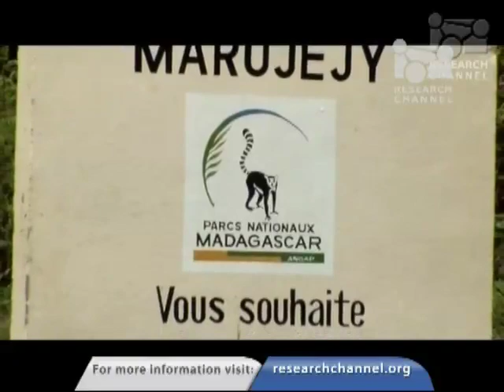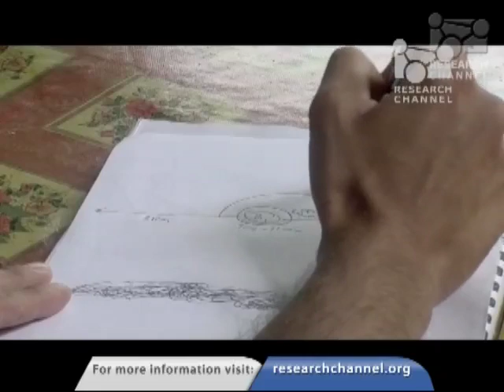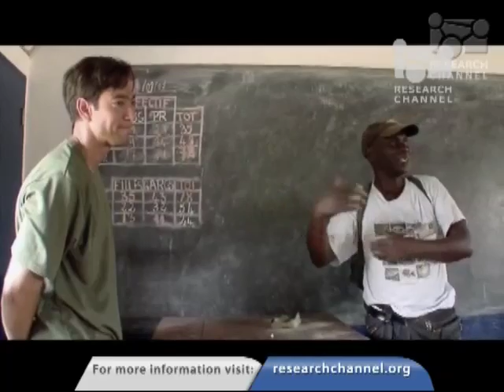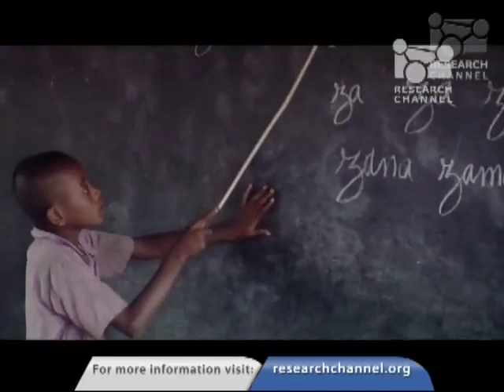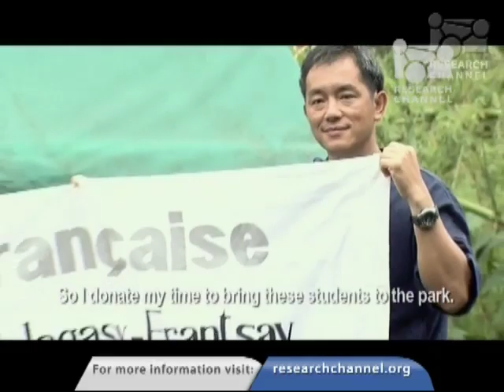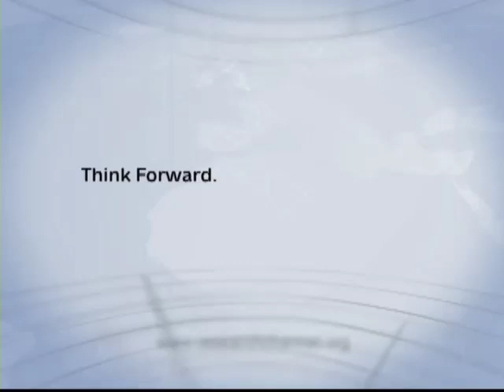Angels of the Forest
In this program produced by WYCTL Media, Erik Patel, PhD Candidate at Cornell University, discusses his efforts to save silky sifaka lemurs in Madagascar. Ninety-eight percent of Madagascars mammals, including the rare silky sifaka lemurs, exist nowhere else on Earth. Because of their white fur, and their amazing ability to fly through the forest, silky sifaka lemurs are called angels of the forest. But silkies are one of the worlds top 25 most endangered primates. If silky sifaka lemurs were to disappear from Madagascar, then they would disappear from our world. International scientists and local Malagasy conservationists are fighting for the survival of this exceptional species and its irreplaceable habitat.